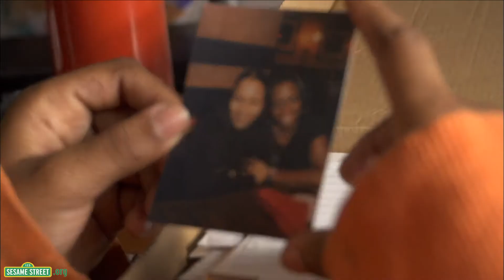Sesame Street -- Niños pequeños, retos grandes: Encarcelamiento -- La historia de Nylo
Nylo revela las diferentes maneras con las que lidia el encarcelamiento de su mamá.

Niños pequeños, retos grandes: Encarcelamiento es una iniciativa bilingüe (inglés/español) de multimedia que proporciona recursos importantes para apoyar y consolar a niños durante el encarcelamiento de uno de sus padres. Para saber más visite

Sesame Street in Communities ofrece contenido en video gratuito de los amigos favoritos de todos, los peludos Muppets que ayudan a los niños y a los adultos en sus vidas a alcanzar su máximo potencial. Grover y sus amigos abordan una gran variedad de temas que afectan a los niños en las áreas de la salud, el bienestar personal y emocional y la preparación para la escuela. Algunos de los temas y el contenido presentados en los videos son delicados por lo se recomienda que usted vea estos videos antes de verlo con un niño.

Sesame Street es una producción de Sesame Workshop, una organización educacional sin fines de lucro. Sesame Workshop produce programas de Sesame Street, vistos en más de 150 países, además de otros aclamados programas, como The Electric Company. Más allá de la televisión, Sesame Workshop produce contenido para plataformas de múltiples medios en un rango variado de temas, incluyendo la lectoescritura y las matemáticas, el bienestar emocional, la salud, el respecto y la comprensión. Para saber más visite